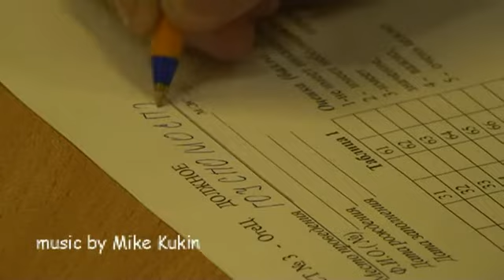Второй тест в Егорьевске